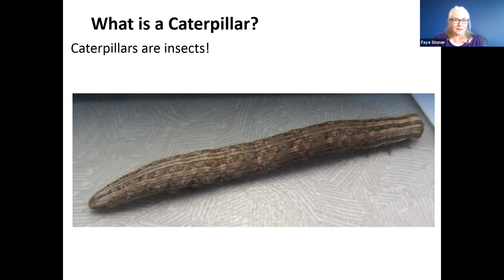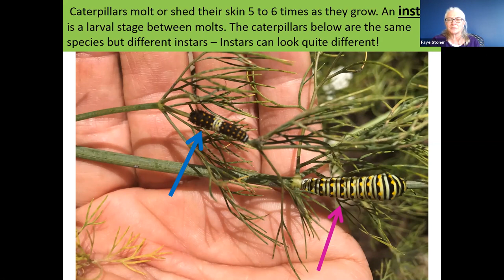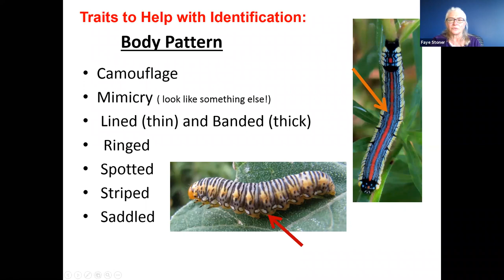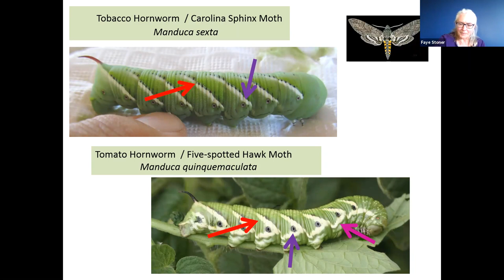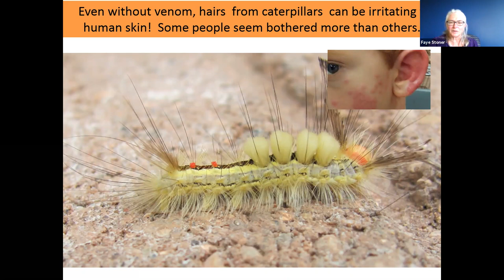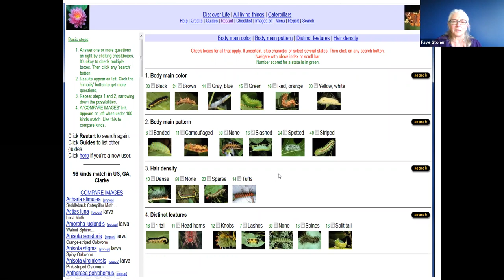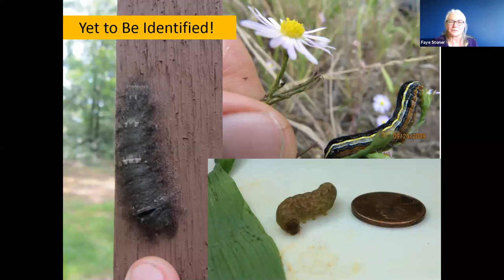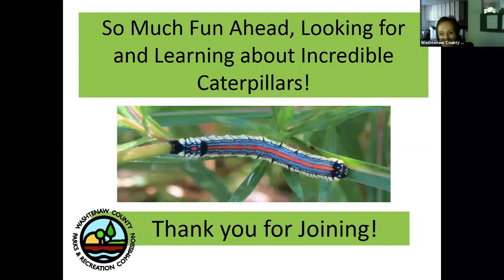Incredible Caterpillars!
Spiny and smooth, colorful and camouflaged, quite hairy and hairless - caterpillars are an amazingly diverse group of animals! We will look at caterpillar traits that help with identification, learn about ways that caterpillars protect themselves, learn various plants eaten by caterpillars and more. Presentation is geared for adults and for children ages 8 and up, especially children who are already interested in caterpillars. Presentation led by Faye Stoner.